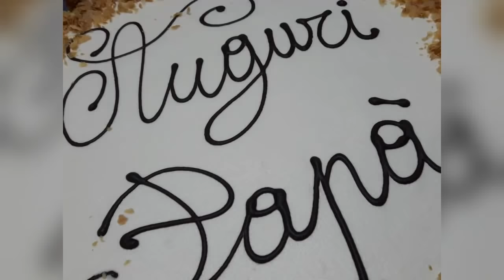TANTI AUGURI A MIO SUOCERO !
BUON COMPLEANNO AD UNA PERSONA MOLTO IMPORTANTE NELLA NOSTRA VITA ! MIO SUOCERO..UNA STUPENDA PERSONA ! BUON COMPLEANNO DA TUTTI NOI

VI LASCIO TUTTE LE COORDINATE PER SAPERE COME ACQUISTARE IL MIO LIBRO!

POTETE ACQUISTARE O ORDINARE IL MIO LIBRO IN TUTTE LE LIBRERIE
SE LO VOLETE CON DEDICA DOVRETE ACQUISTARLO DA ME, MANDANDOMI UNA EMAIL OPPURE CONTATTANDOMI IN PRIVATO SUI SOCIAL (FACEBOOK e INSTRAGRAM)

POTETE ACQUISTARLO ONLINE SUI SITI DI VENDITA (AMAZON, EBAY, GIUNTI AL PUNTO, UNILIBRO)
POTETE ACQUISTARLO DAL SITO DELLA MIA CASA EDITRICE (curcugenovese.it) OPPURE POTETE ACQUISTARLO INVIANDO UN EMAIL  OPPURE TELEFONARE AL NUMERO (0461\1924988) NEL SEGUENTE ORARIO (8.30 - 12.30)

GRAZIE A TUTTI DA TIZIANAMANIINPASTA!:*